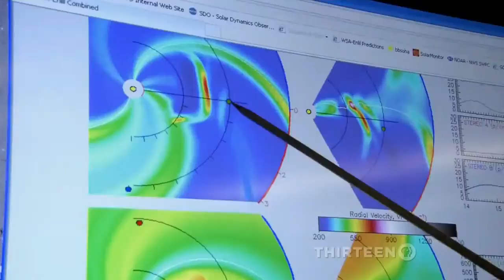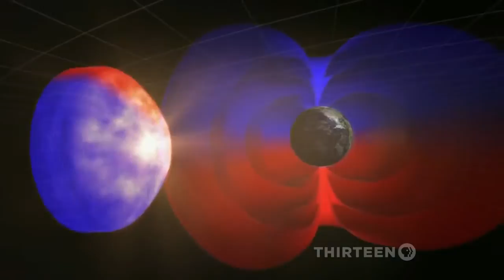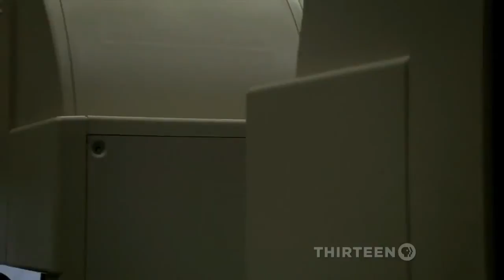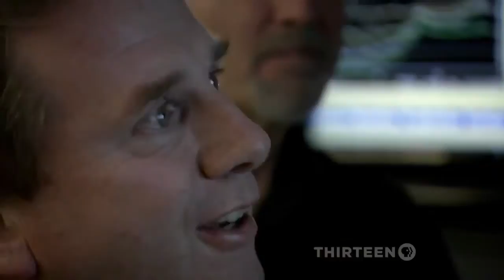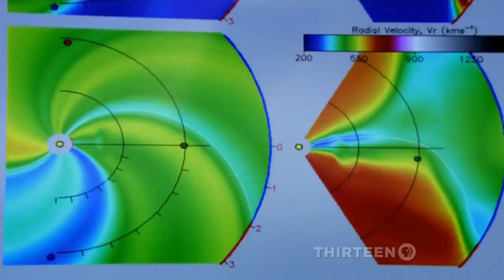Secrets of the Sun documentary english in HD part 1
It contains 99.9 percent of all the matter in our solar system and sheds hot plasma at nearly a million miles an hour. The temperature at its core is a staggering 27 million degrees Fahrenheit. It convulses, it blazes, it sings. You know it as the sun. Scientists know it as one of the most amazing physics laboratories in the universe.